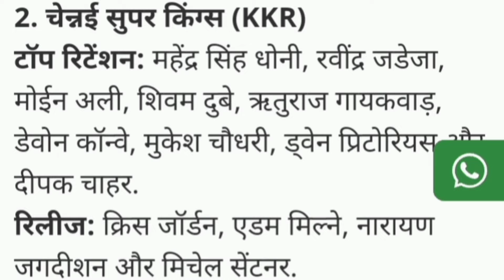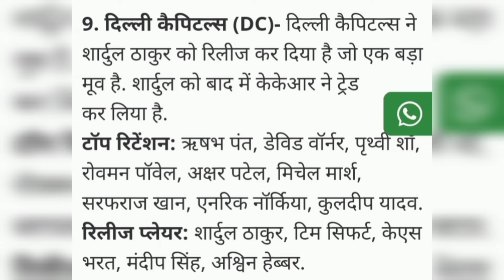IPL 2023: All Teams Retain & Release Player List || Mini Auction Date & Time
Hy Friends,

Mini Auction Of Ipl 2023 Tournament |

Ipl All 10 Teams Retain & Release Players List |

Indian Premier League 2023 Mini Auction Date & Time |

IPL 2023 TOURNAMENT LATEST UPDATE & NEWS
IN HINDI |

Cricket Latest Update & News In Hindi |

Mumbai Indians Team Retain & Release Players List |

Chennai Super Kings Team Retain & Release Players List |

Kolkata Knight Riders Team Retain & Release Players List |

Punjab Kings Team Retain & Release Players List |

Rajasthan Royals Team Retain & Release Players List |

Gujarat Titans Team Retain & Release Players List |

Lacknow Super Giants Team Retain & Release Players List |

Royal Challengers Bangluru Team Retain & Release Players List |

Dehli Capitals Team Retain & Release Players List |

Sunrisers Hyderabad Team Retain & Release Players List |